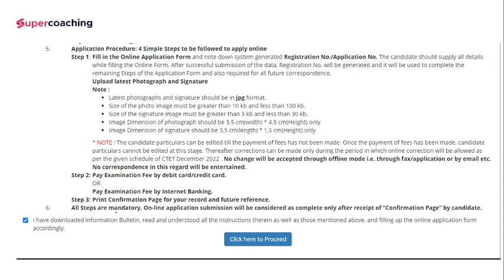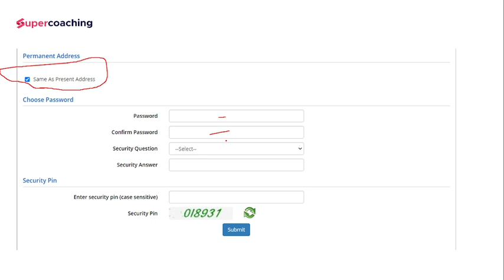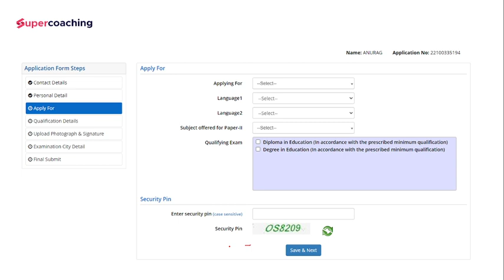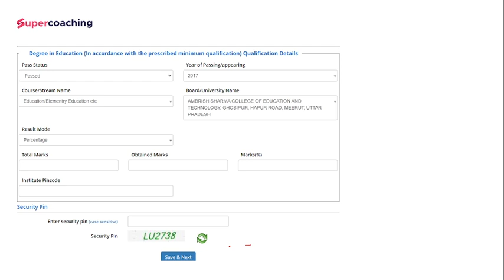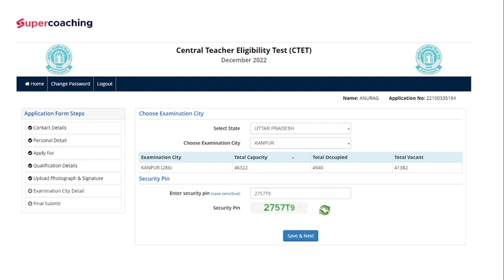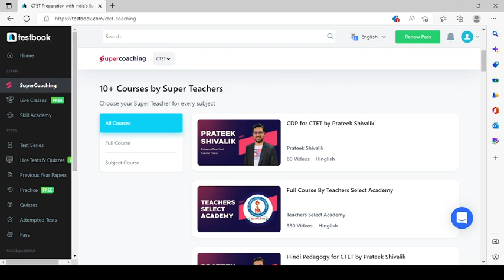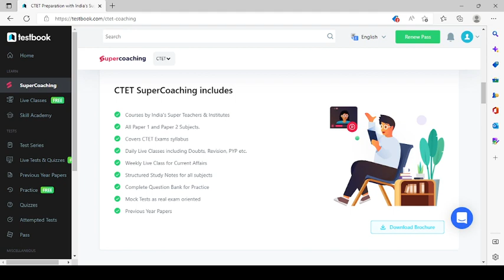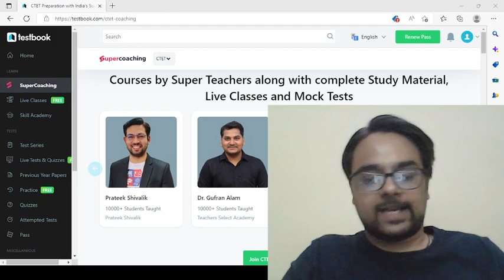CTET December 2022 | How to apply Online?